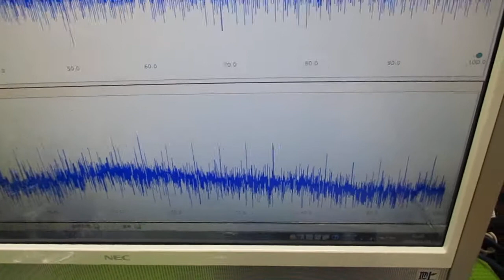オリジナル製品：超音波発振プローブを利用した超音波制御技術